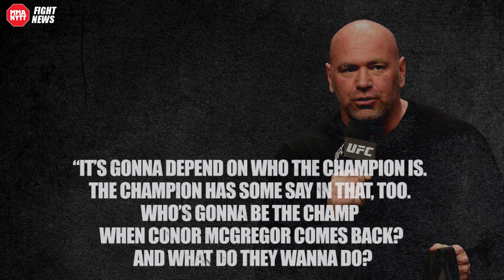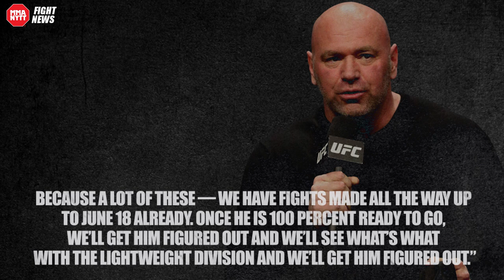UFC open for Conor McGregor title bout when he returns!